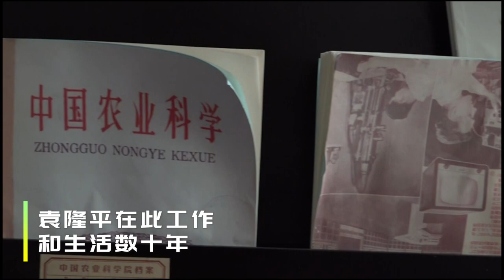【走进安江农校：杂交水稻发源地】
湖南怀化职业技术学院的前身安江农校，是杂交水稻的发源地，同时也是“杂交水稻之父”袁隆平生活和工作了数十年的地方。如今这里依然完好地保留了当年杂交水稻科研教学工作时的教室、教案、试验台，以及袁隆平生活居住的宿舍。